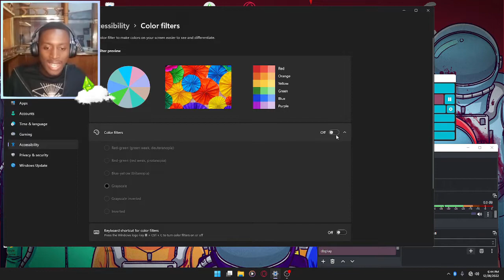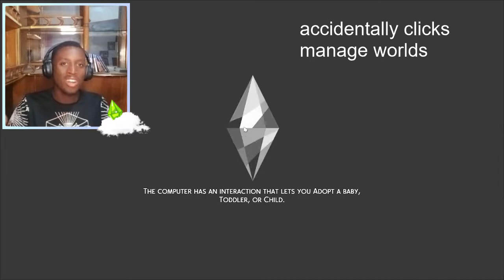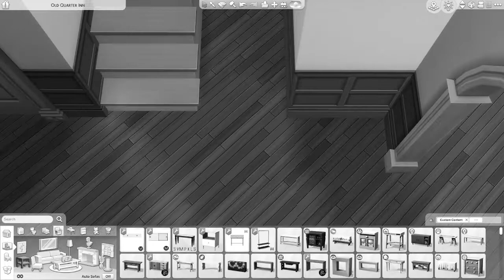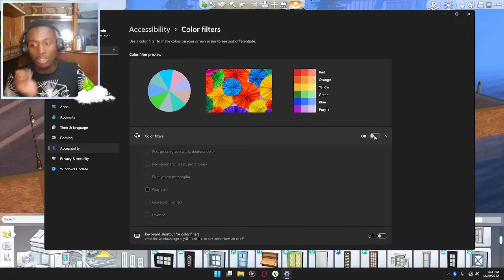I Tried to Build a House in BLACK AND WHITE In The Sims 4 (IT TURNED OUT PRETTY GOOD😍)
Hey besties, Last time we built a wildly colorful house with inverted colors in the sims 4 so why don't we try one in black and white in the sims 4. Spoiler alert, it turned out pretty good.